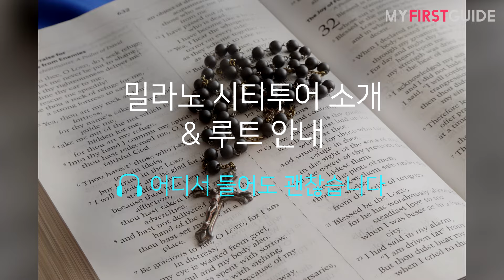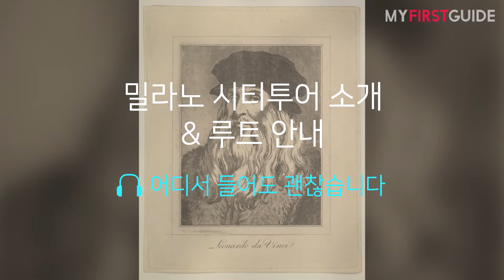밀라노 시티투어 [투어소개&코스안내], 밀라노 여행, 오디오가이드, Milan Tour, Milano City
이번에 소개해드릴 투어는 패션과 금융의 도시 이탈리아 밀라노 입니다.
먼저, 투어를 시작하기 전에 투어에 대한 안내사항과 코스부터 살펴보시죠!😄

- 내 손 안에 투어 정보가 쏙, 마이퍼스트가이드 -